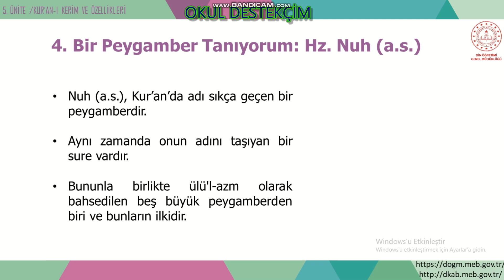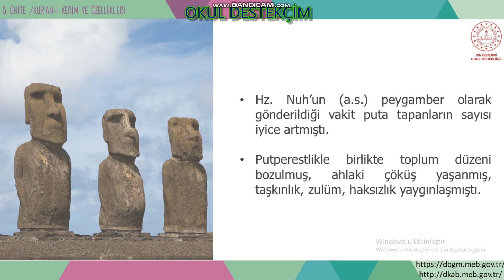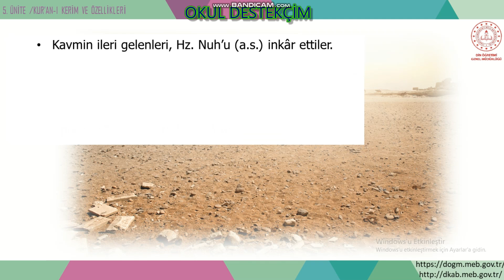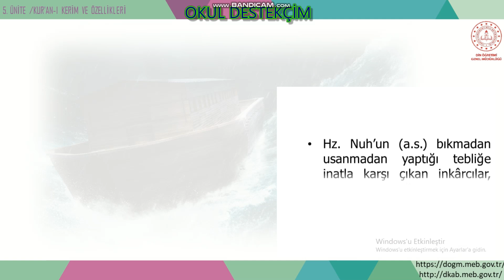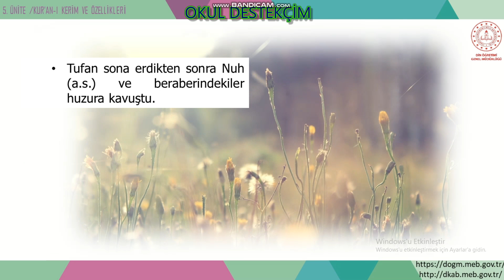Lgs Din | 25. Ders | Kur'an-ı Kerim ve Özellikleri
din
din kültürü
lgs din kültürü
lgs din kültürü ve ahlak bilgisi
lgs dersleri
lgs hazırlık
lgs konu
lgs konu anlatımı
lgs hazırlık konu
lgs hazırlık konuları
din kültürü dersi lgs konu
din kültürü dersi lgs konu anlatımı
lgs soru
lgs test
lgs test soruları
lgs test çöz
lgs test çözmek
lgs din
okul destekçim
lgs matematik
lgs sosyal bilgiler
lgs din kültürü
lgs fen bilgisi